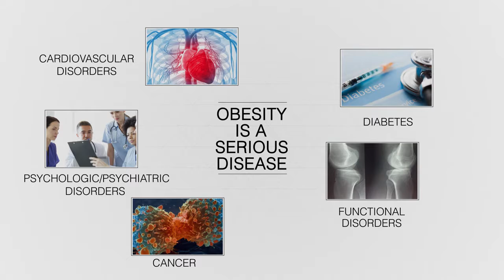A VENEZIA ONS ONLUS OBESITÀ NUTRIZIONE E SALUTE FA IL SUO DEBUTTO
La S.I.C.OB. RICONOSCE ONS ONLUS COME ASSOCIAZIONE A VENEZIA.
UN RICORDO CHE CI PORTIAMO CON NOI NEL CUORE.